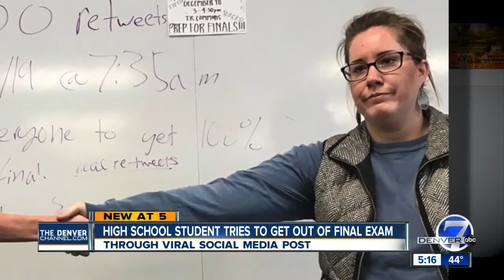Highlands Ranch high schooler sends viral tweet to get entire class 100s on final exam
A student facing the anxiety of a final exam, leading to an ambitious bet with his teacher and later, a viral post, have all been part of a whirlwind 24 hours for Highlands Ranch high schooler Chase Scherschel.